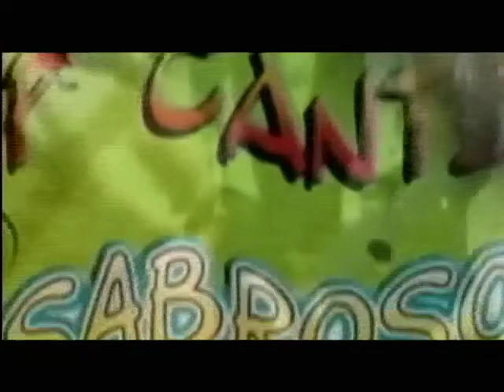Final Águila y Metapán - Mayo 29/2010 - Picante Sabroso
Final Águila y Metapán - Mayo 29/2010 by Picante Sabroso